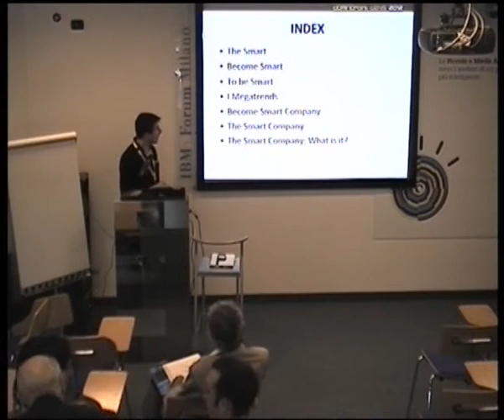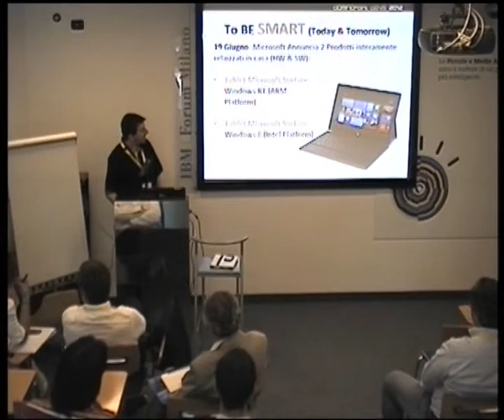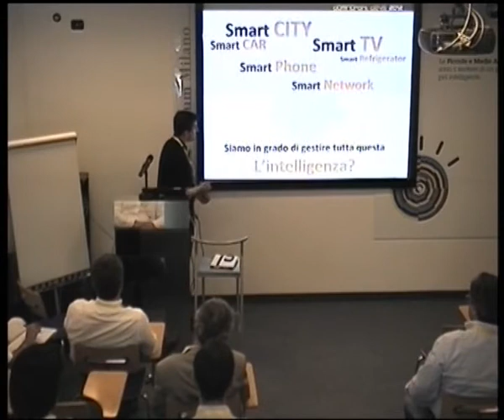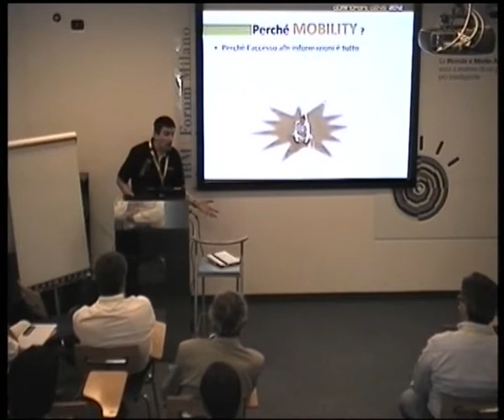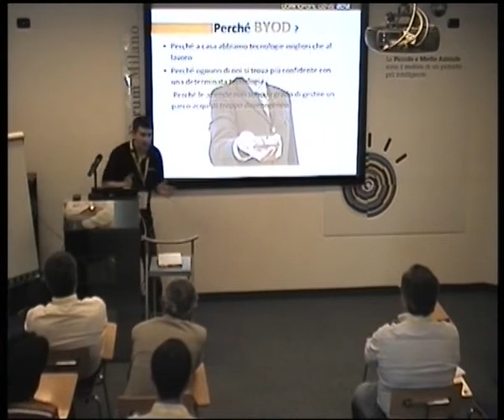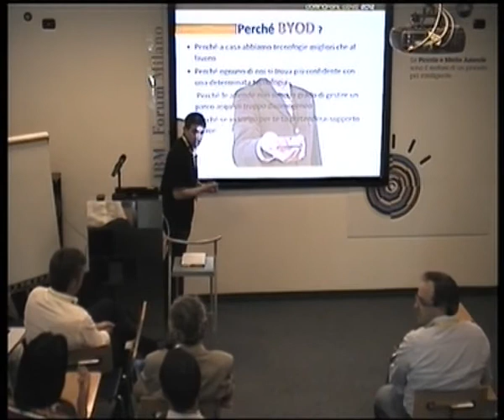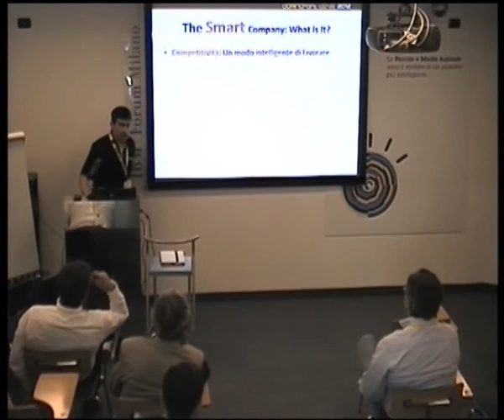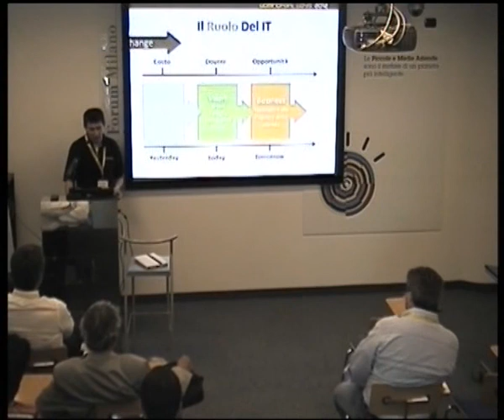The Smart Company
La "consumerizzazione" del IT (Information Technology) è un processo in atto ormai da tempo e l'avvento di dispositivi SmartPhone, Tablet e la continua e costante ricerca di una user experience orientata alla persona (anzichè imposta da politiche aziendali) sono elementi che hanno un ruolo significativo nella esplosione di fenomeni quali BYOD (Bring Your Own Device) e CLOUD inteso come fenomeno che vede sempre più prioritario spostare servizi in "luoghi" che ne garantiscano l'accessibilità in qualsiasi circostanza e che garantiscano fruibilità dal maggior numero di dispositivi possibile.

In un anno particolare dove Dominopoint si trova Nonostante tutto (nonostante la crisi) ad organizzare l'ennesimo evento per la community ritengo sia doveroso proporvi un Viaggio oltre i confini della nostra azienda..